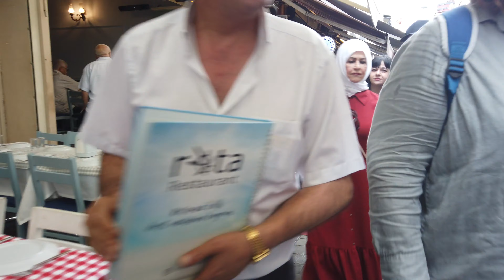🇹🇷 Kadiköy Istanbul | ❤️Walking tour in Kadikoy | September 2022 | 4K HD•60 fps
"Kadiköy" is certainly the liveliest district of Istanbul, with its many bars, where students, artists, tourists and all those who want to have fun meet every evening. A very cosmopolitan and very pleasant area to live in.
always a lot of people in the streets near the port, between the shops, restaurants, bars, fish stalls and other local products.

 🇹🇷 Amazing Istanbul
☀️Sunny day
☀️Kadiköy district
 👩‍❤️‍👨Romantic place
🍻Party
🍽 Restaurant and 🍺 Bar

❢This Video Vlog is made to show the city and the environment, if you are present on this video and you don't want to be, please contact me or comment on this video and i will remove you completely and immediately❢